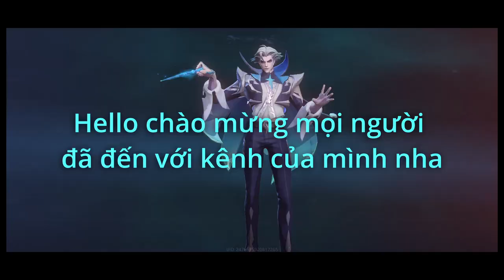Hành trình gánh người yêu lên Cao thủ Tập 20 Hướng dẫn cách chơi Paine áp đảo snowball kiểm soát mục